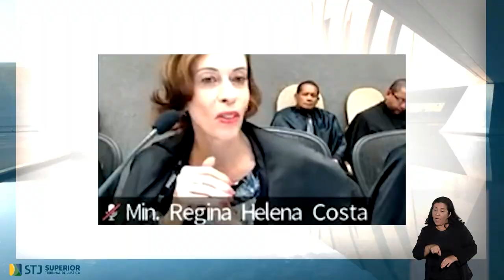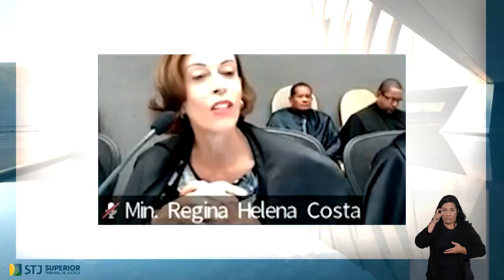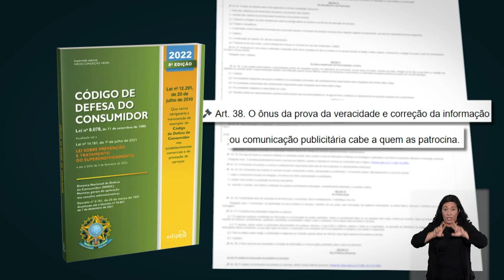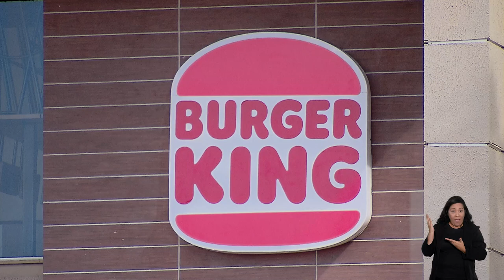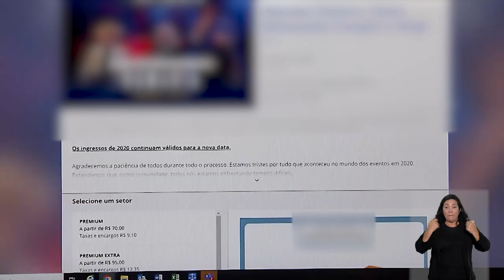STJN nº 380: Suspensas ações sobre o plantio de cannabis para fins medicinais.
O programa STJ Notícias, que vai ao ar na TV Justiça nesta segunda-feira (23), traz a decisão da Primeira Seção do Superior Tribunal de Justiça (STJ) de suspender, em todo o país, da tramitação das ações individuais ou coletivas que discutem a possibilidade de autorização para importação e cultivo de variedades de cannabis para fins medicinais, farmacêuticos ou industriais. A decisão do colegiado ocorreu após a admissão de incidente de assunção de competência (IAC).
Outro destaque é a determinação monocrática em que o ministro Francisco Falcão negou o pedido da defesa do jogador Robinho para que o governo italiano fosse intimado a fornecer cópia integral traduzida do processo relativo à condenação do atleta pelo crime de estupro na Itália.
O programa também aborda o julgamento em que a Sexta Turma revogou prisão preventiva de mais de seis anos e comunicou ao Conselho Nacional de Justiça (CNJ) a ocorrência de excessos de prazo no Poder Judiciário de Pernambuco, a fim de que o órgão tome as providências que entender necessárias.